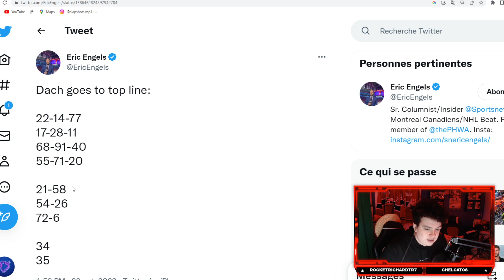KIRBY DACH PLAYING WITH SUZUKI & CAUFIELD TONIGHT